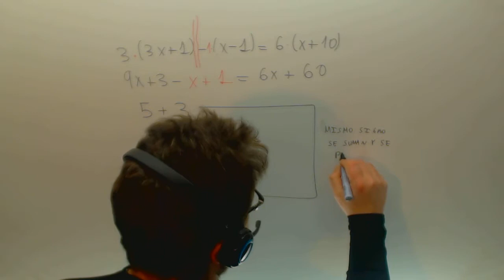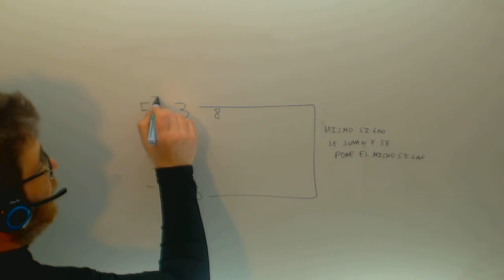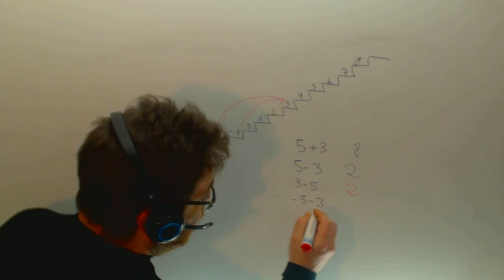Suma de numeros enteros Matematicas 1º ESO Academia Usero Estepona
Suma de numeros enteros Matematicas 1º ESO Suscríbete a nuestro canal en Youtube para ayudarnos a seguir creciendo Academia Usero en Estepona, el centro de formación con más vídeos en Internet del Mundo presenta